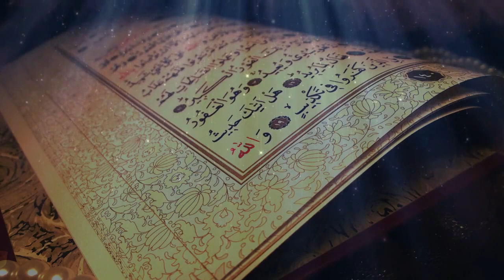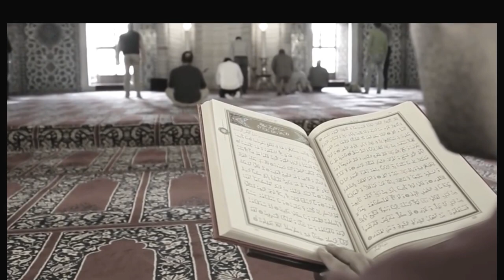Fuqia e lutjes - Hoxhë Kujtim Ameti